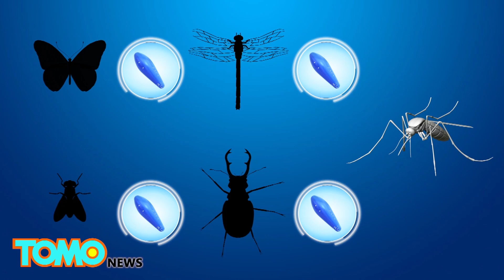‘박테리아에 감염된 모기’로 지카 바이러스 퇴치할 수 있는 길 열려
브라질, 리우데자네이루 — 박테리아에 감염된 모기가 지카바이러스의 퇴치에 이용되고 있다고 합니다.

보건전문가들은 내년 2017년, 지카 바이러스 전염을 멈추려는 노력으로,  남아메리카의 일부지역에서 박테리아에 감염된 모기를 풀 계획이라고 합니다.

월바키(Wolbachia)는 최대 60퍼센트의 곤충들에게서 발견되는 박테리아입니다. 그러나 이는 지카 바이러스를 전염시키는 주범인 이집트 얼룩모기( Aedes aegypti mosquito)에서는 보통 발견되지 않습니다.

이집트 얼룩모기에 이 박테리아를 감염시키기 위해서, 과학자들은 이를 모기 배아에 주입해야만 했습니다. 과학자들은 시도를 여러번 실패하고 나서야 성공할 수 있었습니다.

이 박테리아는 암컷 모기로부터 새끼에게 전염됩니다. 감염되지 않은 상태의 수컷과 교미를 한다고 해도 말입니다. 그러나 감염된 수컷 모기가 감염되지 않은 암컷 모기와 교미를 하게 되면, 이들이 생산한 알은 부화되지 않습니다.

월바키 박테리아는 모기의 내부에서 자라는 지카와 같은 바이러스들을 막을 수 있습니다. 결국 인간에게 전염되는 일도 막을 수 있게 되는 셈입니다.

이 월바키 박테리아를 사용하는 방법을 개발한 뎅기열 퇴치 프로그램(The Eliminate Dengue Program) 측은 남아메리카에서 이를 실행하려고 하고 있습니다. 이들은 지카, 뎅기열, 그리고 치쿤구니야의 대규모 전염에 영향을 미치는 월바키의 영향을 계속해서 연구하고 있습니다.